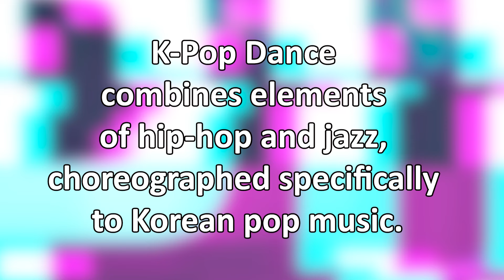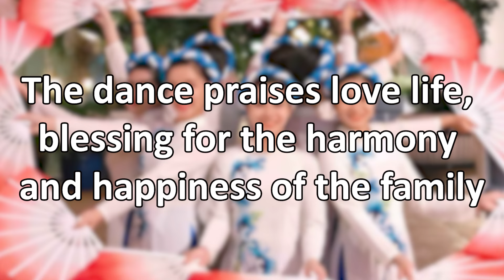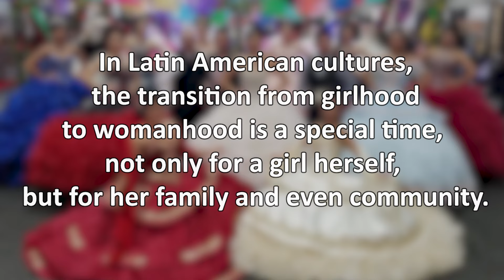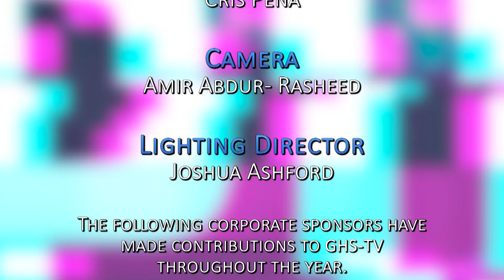2024 GHS International Festival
Special performance from GHS International Club